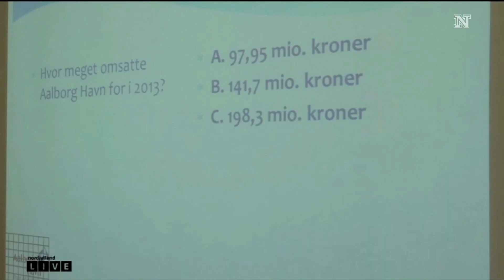Vigtigt Viden Ligegyldig Info med Klaus Bundgaard